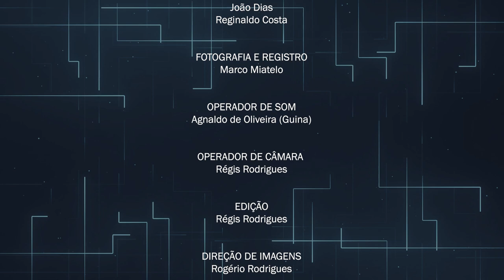Programa Perfil - Vereador Rafa Carvalho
Perfil é um programa que apresenta os vereadores de Barueri para a população. Neste episódio, você conhecerá o vereador Rafa Carvalho, que está em seu segundo mandato como vereador. No programa ele conta sua trajetória, sua motivação para ingressar na vida política e sua experiência como parlamentar.
Junte-se a nós enquanto exploramos as ideias, os projetos e a visão do vereador Rafa Carvalho para o futuro de nossa cidade.